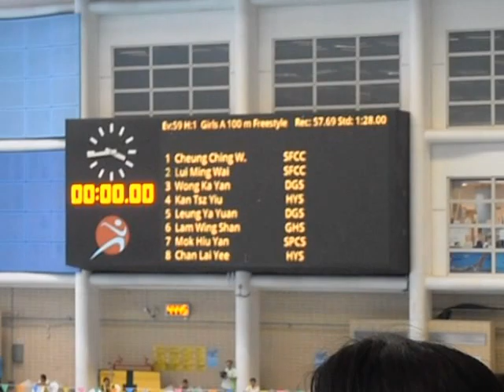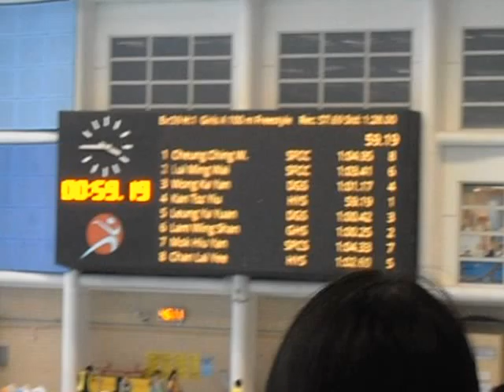2012 ISS D1 - #59 100m Freestyle Girls A Final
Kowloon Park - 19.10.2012